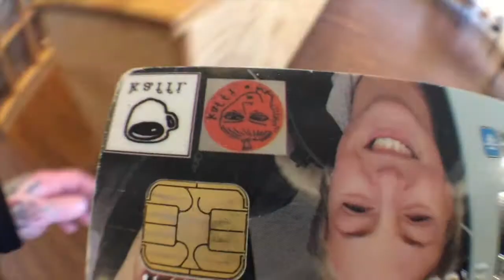VLOGG #55 - NAKEN NØDHJELP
Ei naken dama redder meg ut ifra ein kjip situasjon i huset, luksus lunch & visdoms ord foran brennende stearinlys - dette & regn i dagens VLOGG fra vakre Utsira. Spele også ein liten homage te øyå eg e blitt så forferdelig gla i.

Martin Mentzoni

Ønsker du å ha DIN musikk i Vlogg videoene?

SEND BREV TIL:
kaffi fanzine
v/ Haugaland KunstVerk
Strandgata 178
5525 Haugesund
NORGE

Du kan også levere brev til butikken Concept Crush i Haugesund v/ Gamle Holgersen Skole.